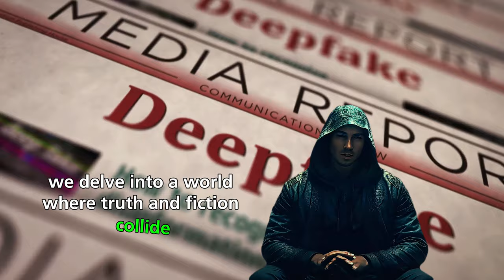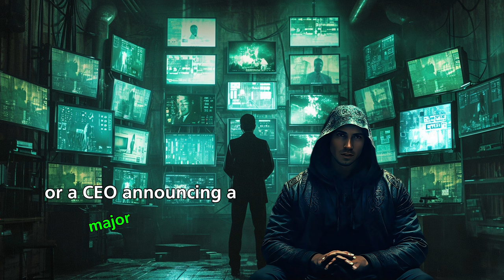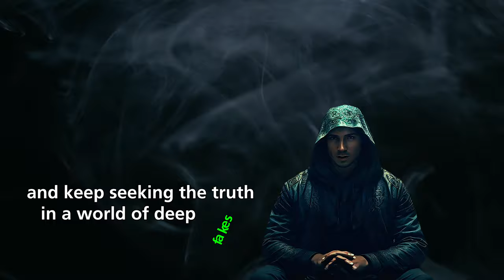Unveiling the true Danger of The Deepfake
Step into the shadowy realm of digital deception with our latest documentary, 'Unmasking the Digital Illusion: The Startling World of Deepfakes.' This in-depth exploration takes you on a journey through the evolution, impact, and ethical dilemmas posed by deepfake technology. Discover how AI-driven manipulation is not just altering videos but reshaping our perception of reality.

From political misinformation to personal privacy invasions, this documentary uncovers the multifaceted implications of deepfakes. Featuring interviews with experts, demonstrations of deepfake creation, and discussions on the future of digital authenticity, this video is a must-watch for anyone navigating the complexities of the digital age.

Join us on 'Shadows of Deception' as we delve into the world of deepfakes, where seeing is no longer believing.